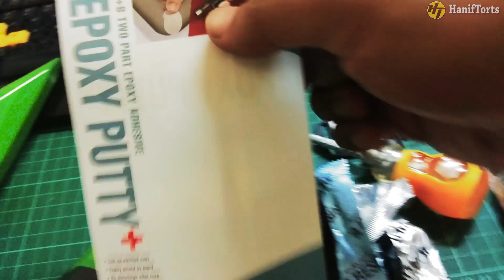Restore Kawasaki Ninja 250SL JomGerak Rider Part1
Salam Semua!
Dalam Video kali ini saya dalam proses untuk baik pulih Motorsikal Kawasaki Ninja 250SL milik pada JomGerak Rider. Setelah banyak kali jatuh dan dah bosan dengan warna asal beliau mengambil keputusan untuk hantar ke Dyno District.

Intro:
Outro:
Kiss The Fallen - Your Grandma Is Black

Camera:
GoPro Hero3